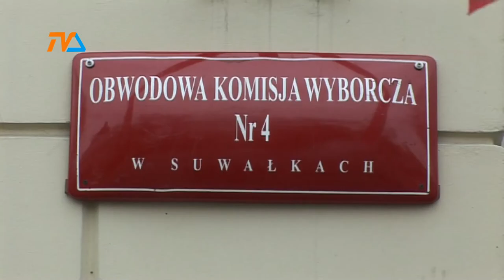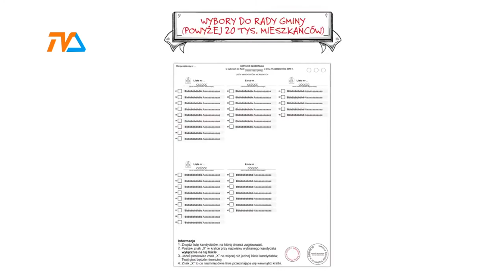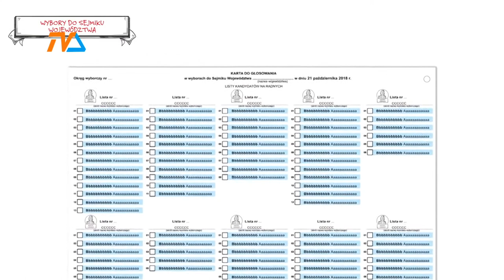Jak głosować? |TVSUWAŁKI